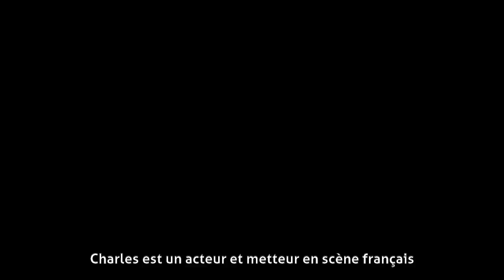Charles Templon - Biographie